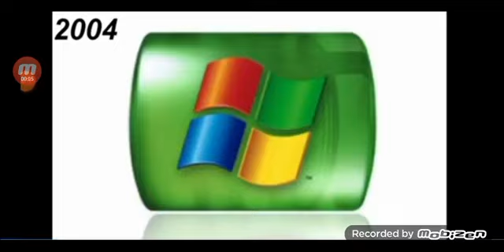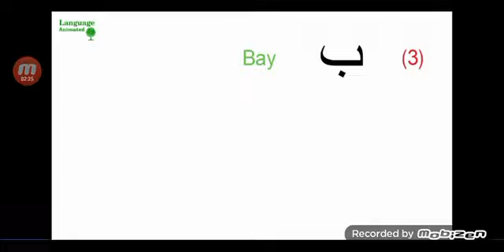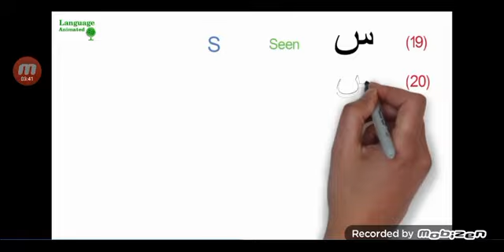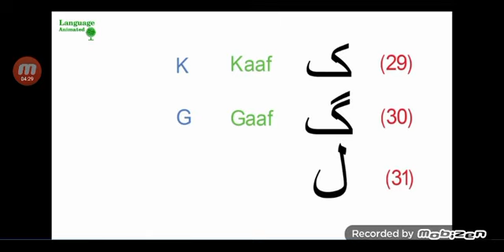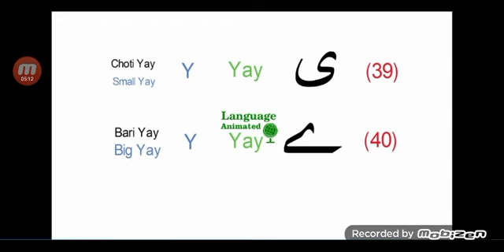Windows Logos Evolution 4